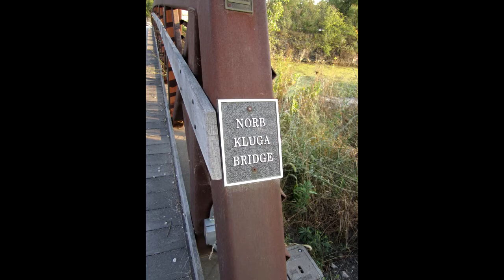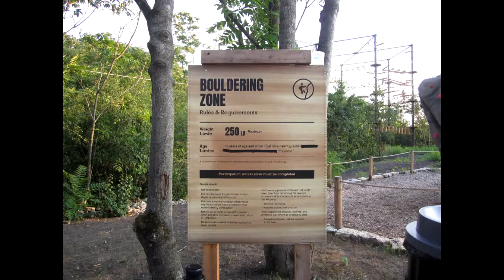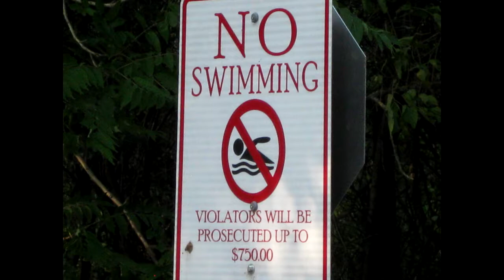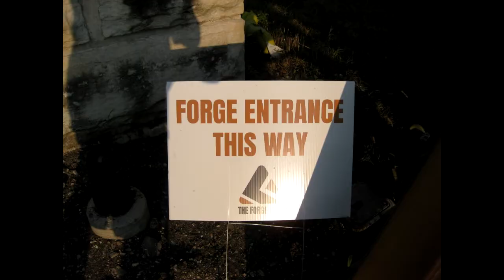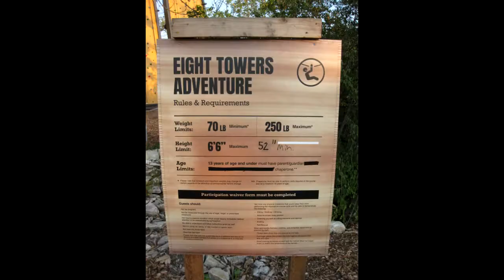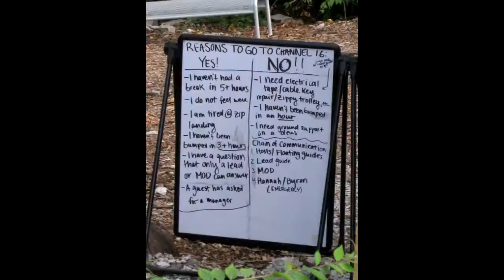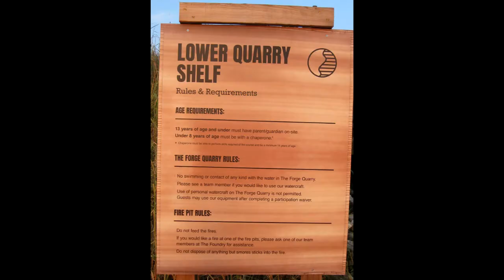The Forge Lemont - Outdoor Adventure Park - tour 2020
petey stopped by the forge, took a look around , met some nice folks and shot this video. features audio from an interview with "the guy" jeremie bacon. i would twist your arm to check this place out , its unlike anything i have ever seen . incredible .